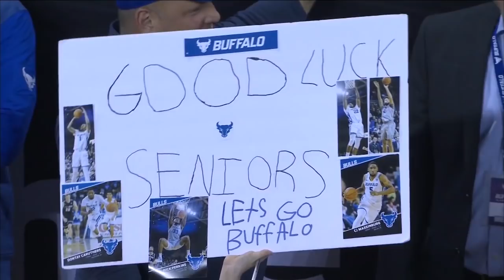2018-19 UB Men's Basketball Senior Day Ceremony